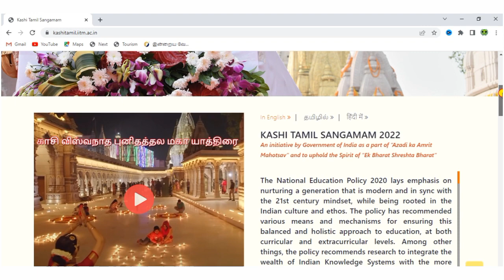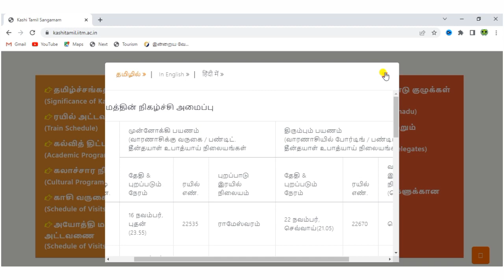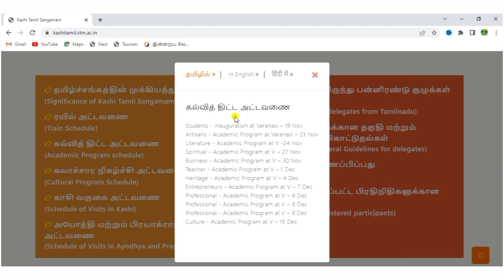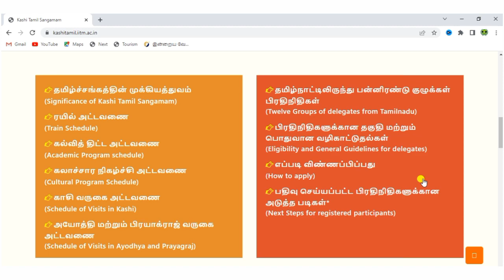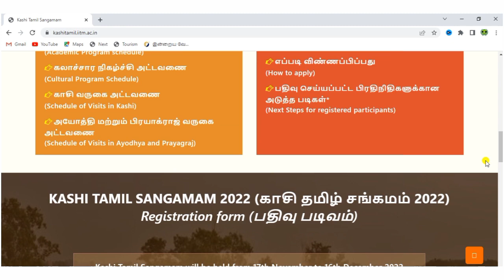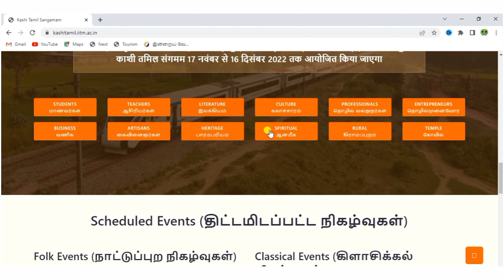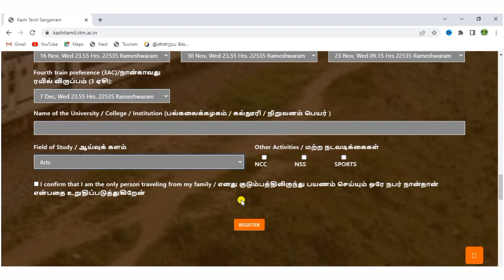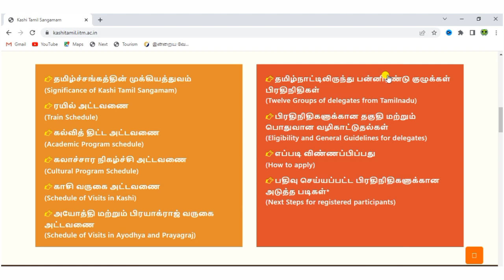😍மத்திய அரசு வழங்கும் தமிழ்நாடு TO காசி இல‌வ‌ச‌ பயணம் | KASHI TAMIL SANGAMAM 2022 | MODI SCHEME